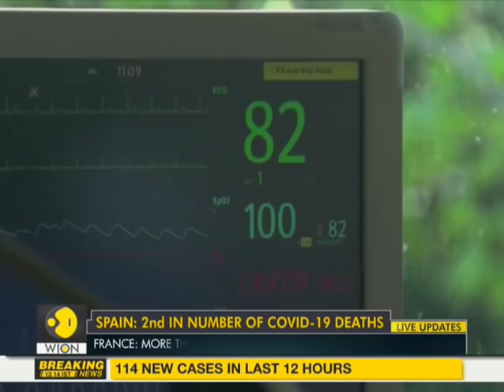Coronavirus Pandemic: Italy at top with most COVID-19 deaths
The coronavirus death toll in Italy has risen above 13,000 with over 1,15,000 infected. It is worth noting that it just took a little over 24 hours for the number of global cases to jump from eight lakh to nine lakh.

WION: shorturl.at/fwKO0
Zee News English: shorturl.at/aJVY3
Zee News Hindi: shorturl.at/eorM1
Zee Business: shorturl.at/hpqX6
DNA News: shorturl.at/rBOY6
BGR: shorturl.at/eioqL